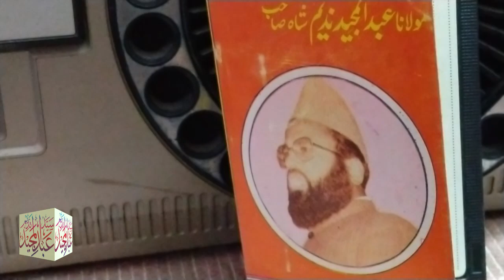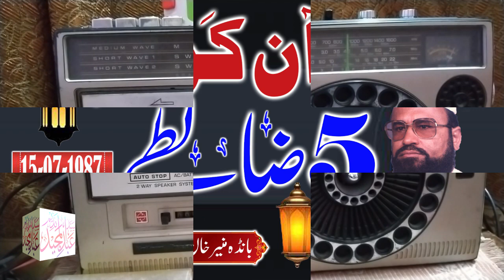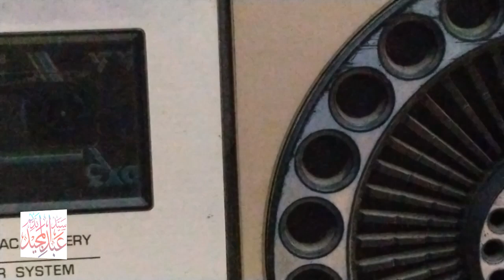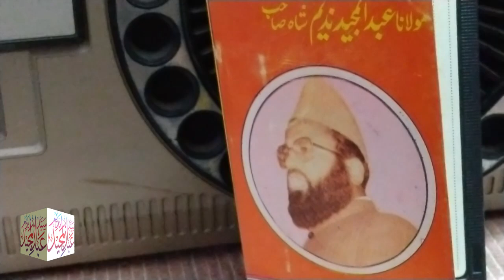Syed Abdul Majeed Nadeem - Banda Munir Khan Hari Pur - Quran Ke 5 Zabtey - 15-07-1987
شکریہ

Thanks